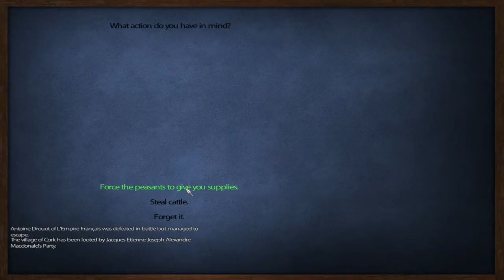Episode 3 : L'aigle Mount and Blade Warband mod - Prussia